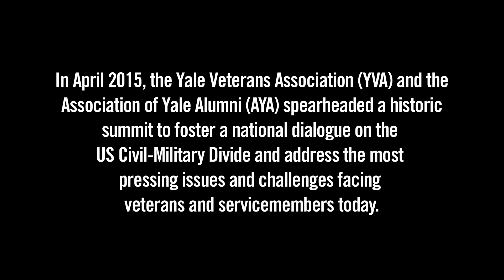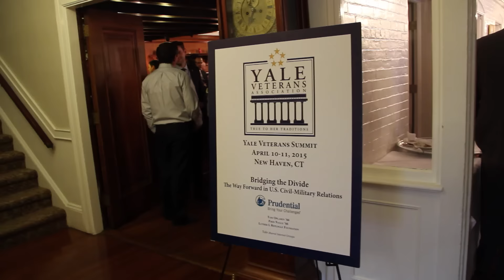Yale Veterans Summit 2015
In April 2015, the Yale Veterans Association (YVA) and the Association of Yale Alumni (AYA) spearheaded a historic summit to foster a national dialogue on the US Civil-Military Divide and address the most pressing issues and challenges facing veterans and service members today.